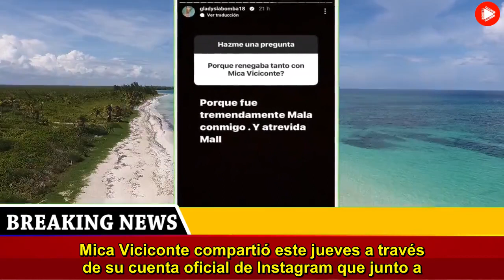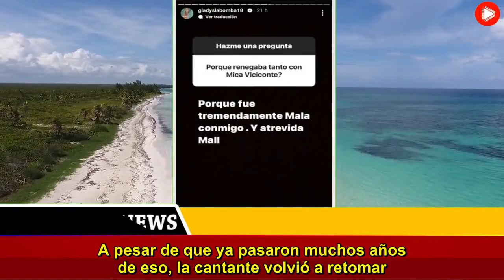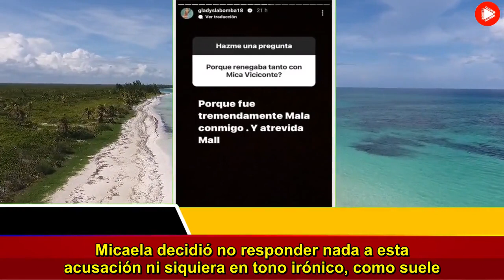Les sobran motivos para celebrar Mica Viciconte y Fabián Cubero dieron una gran noticia